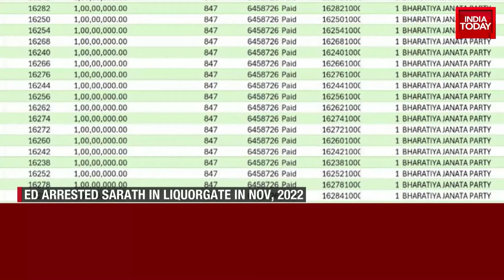6PM Prime With Akshita Nandagopal: Man Behind UP's 'Jungle Raj' No More | Mukhtar Ansari News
6PM Prime With Akshita Nandagopal: Man Behind UP's 'Jungle Raj' No More | Mukhtar Ansari News